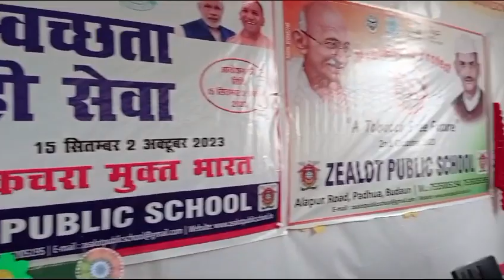Swachhta Abhiyaan Shapath Samaroh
Cleanliness Pledge@SwachhBharatMission